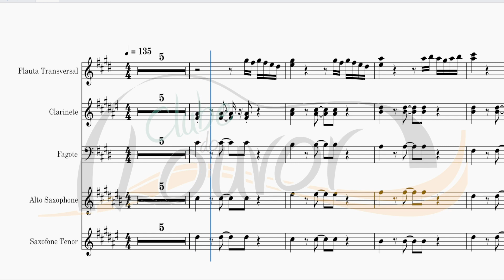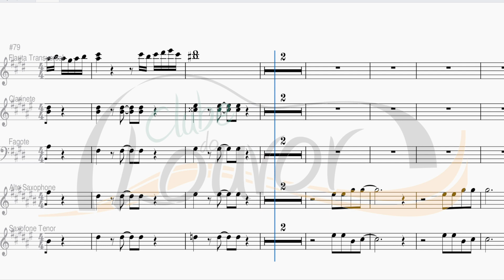PRAPARE TE Ó ISRAEL - MADEIRAS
Arranjo: JANE GONÇALVES

LETRA
Prapara-te, ó Israel!
As trombetas irão tocar,
Jesus em breve virá,
Sua igreja fiel subirá
Para nova, nova jerusalém!

Lá em jerusalém (jerusalém)
Não haverá mais dor (ah, não mais a dor),
Nem pranto e nem clamor
E quem vencer tudo herdará!

Vi um novo céu,
A noiva, a esposa do cordeiro
A santa cidade jerusalém
Tem a glória de Deus.

As suas ruas são de ouro
Puro como cristal (cristal)
Lá não há sol nem lua
Pois a glória (glória)
De Deus a ilumina (ilumina)

E todos os remidos se prostarão
Diante do Rei com louvor e adoração.
Santo! (santo!) santo! (santo!)
Santo é o Senhor! (santo! santo!)

Digno! (digno é!) é o cordeiro (digno é)
De receber (de receber) honra e louvor.

Instrumentos

Prepara-te, ó Israel!
Jerusalém